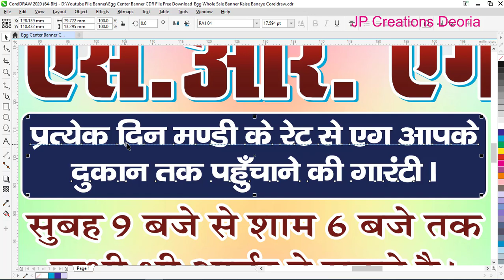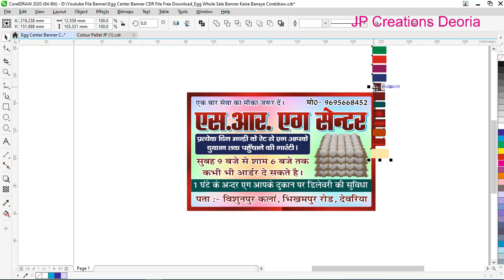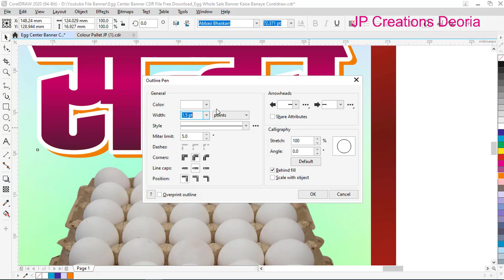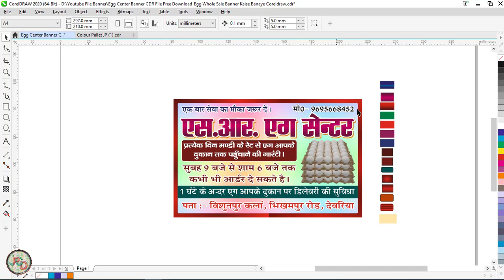Egg Center Banner CDR File Free Download | Egg Center Whole Sale Banner Kaise Banaye Coreldraw me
Egg Center Banner CDR File Free Download | Egg Center Whole Sale Banner Kaise Banaye Coreldraw me#coreldraw2022#design#banner_poster#jpcreationsdeoria
जे पी क्रिएशंस देवरिया में आप सभी का हार्दिक स्वागत है।
आप सभी मेरे वीडियो को पुरा देखें पासवर्ड के लिए और PSD, TIFF & CDR file download करें । अपने काम को आसान बनाये। समय बचाये। 🙏🙏
Password Typeing SMALL  LETTER  hi use kare

Egg Center banner kaise banaye,
Egg banner design in coreldraw,
Egg Banner Cdr file download,
Free cdr file download,
Free Egg Center cdr file download,
best banner design in photoshop,
coreldraw design ideas,
how to create banner in photoshop,
banner editing psd,
how to make wedding card in coreldraw,
photo studio banner design,
bolbam banner design,
school banner cdr file download
creative banner design in coreldraw
banner design for beginners
best software for banner design
coreldraw banner design hindi

Coreldraw banner
Coreldraw banner design tutorials
Coreldraw banner design in corel draw
Coreldraw ka banner kaise bnaye
How to make Coreldraw banner design in hindi
Coreldraw flex board design
Coreldraw me banner kaise bnaye
Flex banner design corel draw
How to flex banner design Coreldraw
Banner design in coreldraw
Corel draw se subhkamnaye ka banner kaise banaye
Corel draw se best banner kaise bnaye

Photoshop banner
Photoshop banner editing
Photoshop banner PSD
Photoshop banner design tutorials
Photoshop banner design in corel draw
Photoshop ka banner kaise bnaye
How to make Photoshop banner design in hindi
Photoshop flex board design
Photoshop me banner kaise bnaye
How to flex banner design Photoshop
Banner design in Photoshop
Photoshop se subhkamnaye ka banner kaise banaye
Photoshop se best banner kaise bnaye
Banner design in Photoshopcc